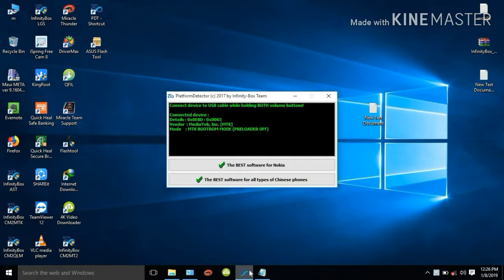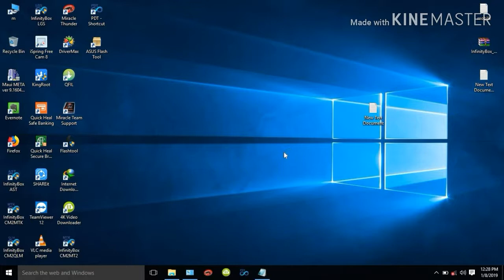Honor TIT-AL00 Google account remove on infinity cm2 dongle